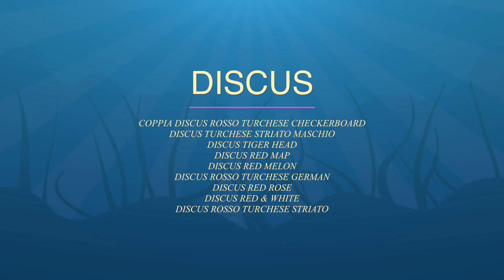NEW SPOT FOR HEXACORALLIA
Nuovo spot pubblicitario realizzato per la Hexacorallia Shop in via Fanco Sacchetti Roma